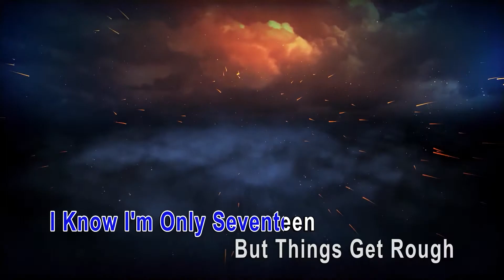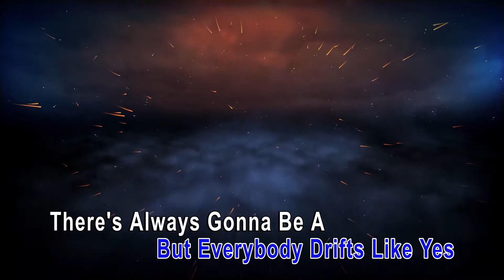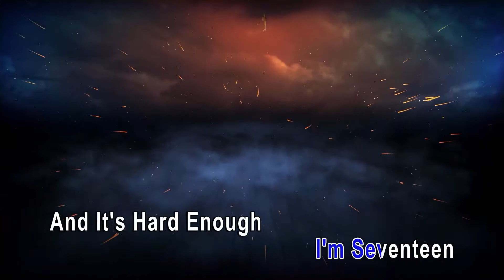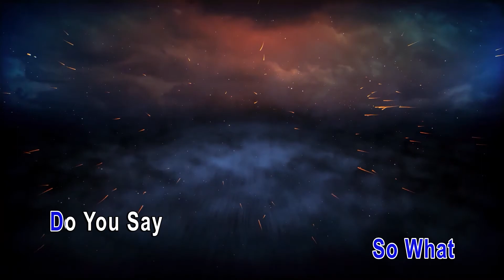SayWeCanFly-Seventeen (Karaoke Lyrics Version)